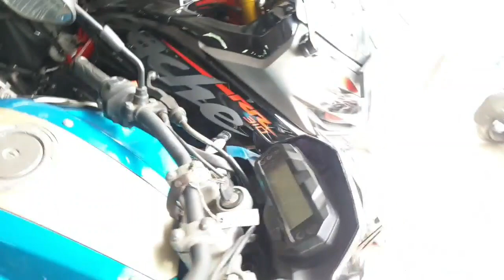Second hand bikes starts from 20000 | used bikes market subhash nagar | Bikes market delhi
Hello friends in this video we are explore second hand bikes stock situated subhash nagar market You can find best deals on bikes and also in good condition.

Mr. Mobike
Add: C,2 Subhash nagar Marg Radha Swami satsang Marg meenakshi garden, subhash nagar new delhi-110018

This video is only for market information.
We are not promote any dealership...
We are not responsible for any frauds...